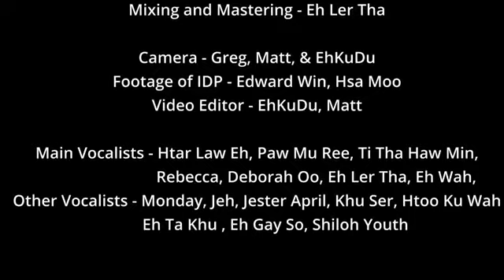Nowhere To Go??